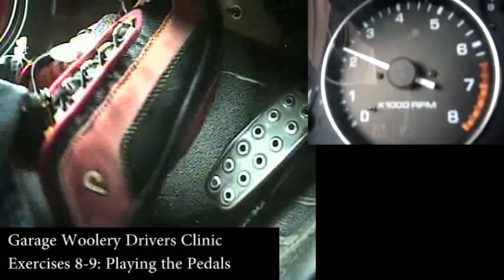Fundamental Skills of Heel-and-Toe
This is a more complete and revised version of a shorter demonstration video I made on the heel-and-toe technique back in May.

This demonstration video summarizes and demonstates the fundamental skills involved and how the combined skills are used to master the heel-and-toe technique.  The exercise numbers (#1-11) reference the written version of the 20-exercise guide by Garage Woolery.  The remaining 9 exercises are advanced versions of the first 11.